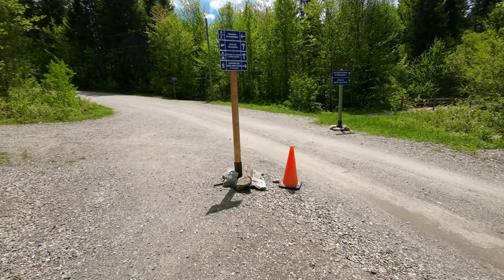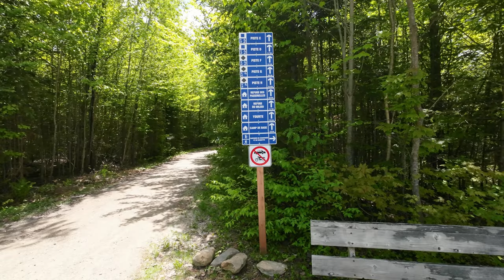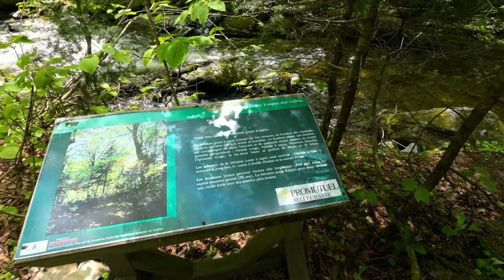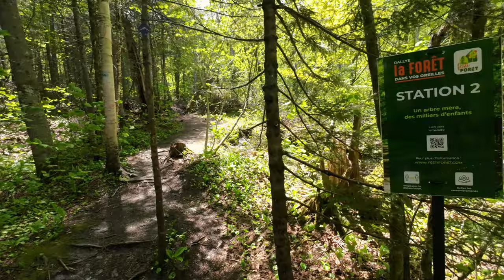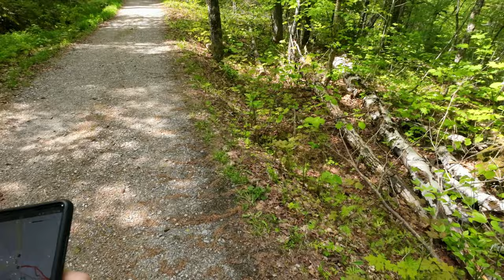Hiking- Chocolate Mountain via Footbridge Path ( Full loop in 4k)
Enjoy this 7.7-km loop trail near Saint-Philemon, Quebec. Generally considered a moderately challenging route, it takes an average of 2 h 28 min to complete. This is a popular trail for camping, hiking, and skiing, but you can still enjoy some solitude during quieter times of day. The trail is open year-round and is beautiful to visit anytime. You'll need to leave pups at home — dogs aren't allowed on this trail.

Original name: Mont Chocolat